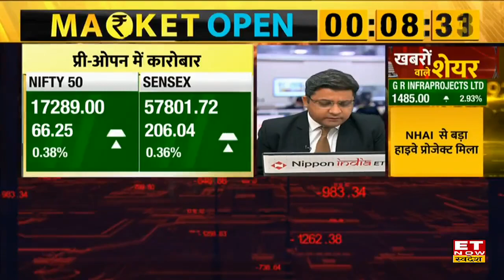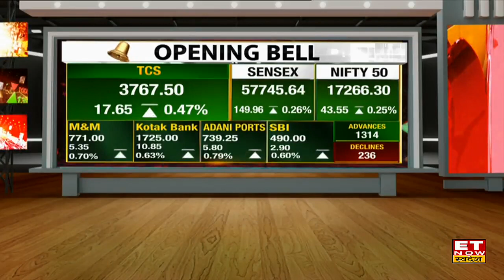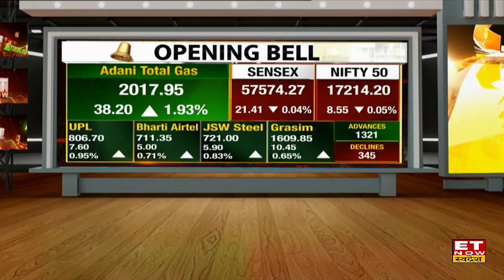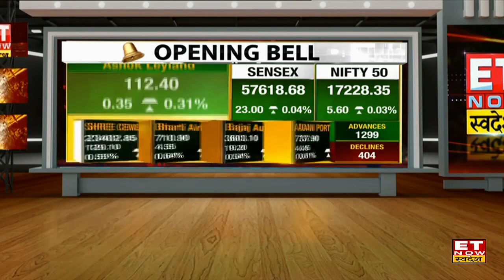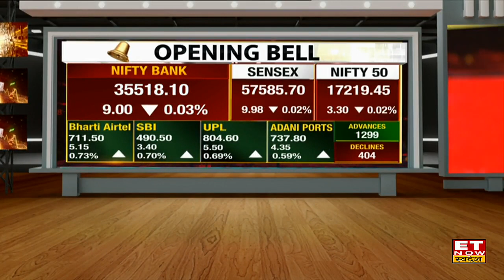Opening Bell: हल्की बढ़त के साथ Share Market की शुरआत, हरे निशान में खुले Nifty और Sensex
Share Market Live | Opening Bell | Nifty Sensex Update|  ET Now Swadesh
Share Market की मामूली बढ़त के साथ हरे निशान में शुरुआत। Nifty आज 66 अंको की बढ़त के साथ 17250 के ऊपर, साथ ही Sensex 150 से ज्यादा अंको की बढ़त के साथ 57750 के ऊपर खुला।